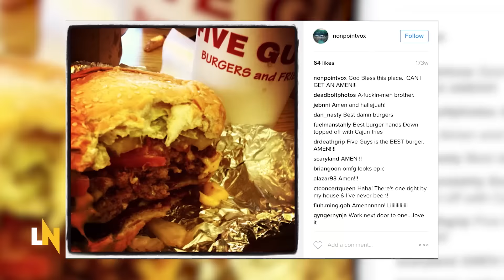Nonpoint on 'The Poison Red', Lzzy Hale, and Social Media...Bruh - Louder Noise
Elias, B.C. and Rasheed of Nonpoint discuss 'The Poison Red', collaborating with Lzzy Hale, and their thoughts on Social Media...Bruh!